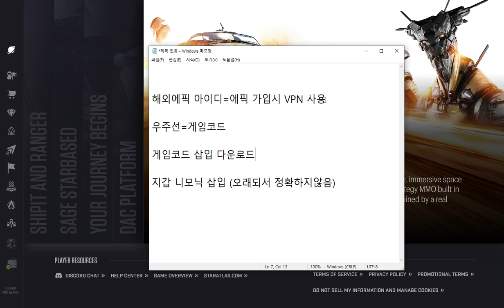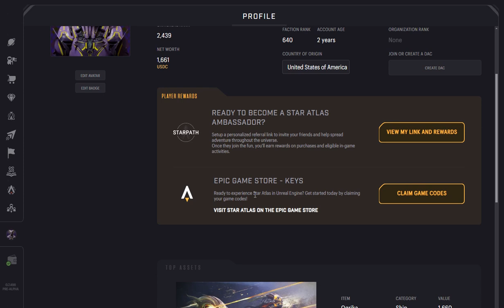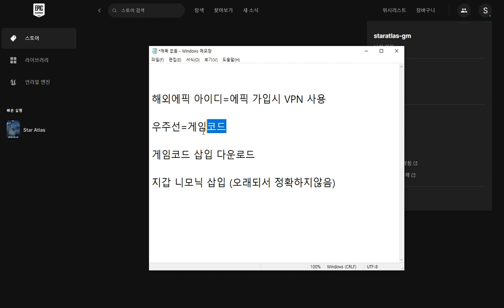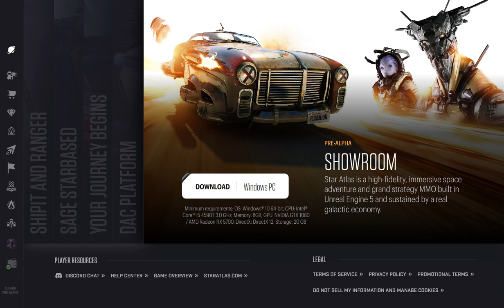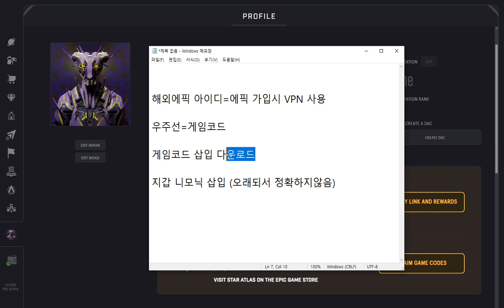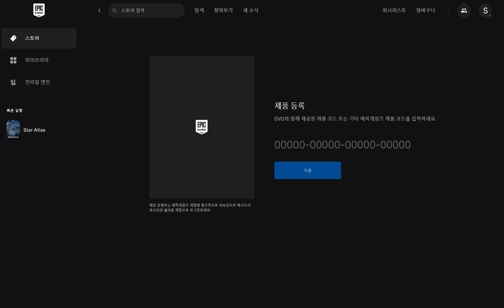대 스타아틀라스 게임 런처 다운로드 방법 자세한 사항은 틀릴수 있어요~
최근에 다운로드 한게 아니라 게임 설치 이후 지갑 연동 부분에서 어떻게 되는지 잘 모르겠습니다.
다운 받으시면 지갑 연동부분 댓글좀 남겨 주세요 .
그레픽 카드 최소 30 때 일거 같습니다